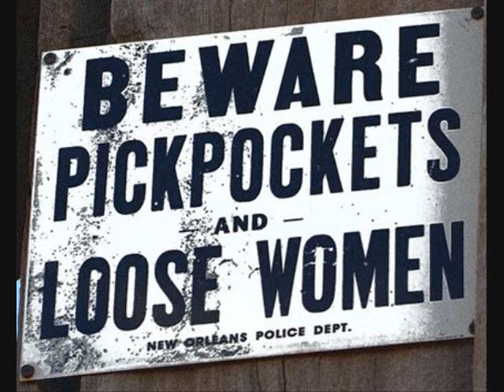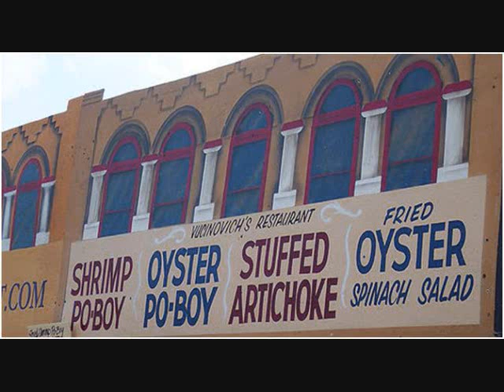N.O.'s Groove City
New Orleans Groove City